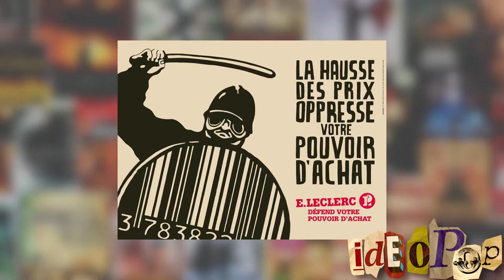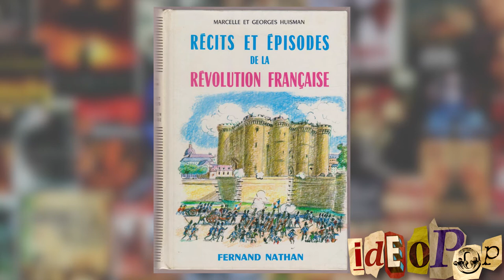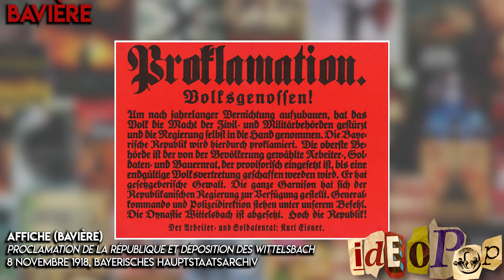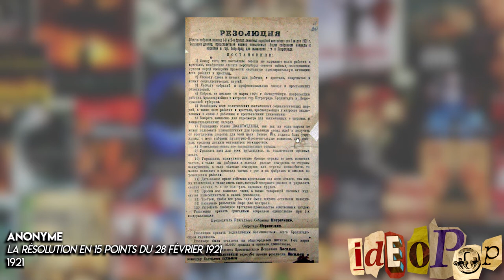IDÉOPOP - L'Insurrection (1/5) Commémorer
L'insurrection Partie 1 : Commémorer.

Se révolter.
C’est un verbe avant d’être un nom, la révolte, qui est globalement synonyme de rébellion, insurrection, soulèvement, jacquerie…
Dans tous les cas, l’idée est de « se soulever contre l’autorité établie », qui n’est pas nécessairement l’État d’ailleurs, « refuser d’obéir, de se soumettre », « s’opposer, ne pas céder, résister ».

Partage!
Bisous!

BIBLIOGRAPHIE NON EXHAUSTIVE
Sur juin 1848 à Paris :
Maurice Agulhon, 1848 ou l'apprentissage de la République, Seuil, 1973

Sur la Commune de Paris de 1871 :

***Témoignages***

Louise Michel, La Commune : Histoire et souvenirs, 1898
Victorine Brocher, Souvenirs d'une morte vivante. Une femme dans la Commune de 1871, Libertalia, 2017

Jean Allemane, Mémoires d'un communard : des barricades au bagne, Paris, Librairie Socialiste, 1906 ; rééd. Paris, La Découverte, 2001
Edgar Monteil, Souvenirs de la Commune : 1871, 1883

***Histoire***
Michel Cordillot (coordination), La Commune de Paris 1871. Les acteurs, l'événement, les lieux, éditions de l'Atelier, Ivry-sur-Seine, 2021

Michel Winock, Jean-Pierre Azéma, Les Communards, Paris, Seuil, 1970

Kristin Ross, L'imaginaire de la Commune, La Fabrique, 2015

Sur l'insurrection kabyle de 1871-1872 :
(sous la direction de) Abderrahmane Bouchène, Jean-Pierre Peyroulou, Ouanassa Siari Tengour, Sylvie Thénault) Histoire de l'Algérie à la période coloniale (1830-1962), La Découverte, 2014
(sous la direction de) Tassadit Yacine, Kabylie 1871 : L'insurrection (actes du colloque), Koukou éditions, 2014

Sur la révolution allemande de 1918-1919 :
Serge Berstein et Pierre Milza, L'Allemagne de 1870 à nos jours, Paris, Armand Colin, 2010
André et Dori Prudhommeaux, Spartacus et la Commune de Berlin 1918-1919, éditions Spartacus, 1977
Chris Harman, La révolution allemande: 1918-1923, La Fabrique, 2015

Sur la Makhnovtchina :
Piotr Archinov, La makhnovchtchina, l'insurrection révolutionnaire en Ukraine 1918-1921, Spartacus, 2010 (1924)
Alexandre Skirda, Nestor Makhno La lutte pour les soviets libres en Ukraine 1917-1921, Spartacus, 2020

Sur l'insurrection de Kronstadt en 1921 :
Alexandre Skirda, Kronstadt 1921 - Soviets libres contre dictature de parti, Spartacus, 2017